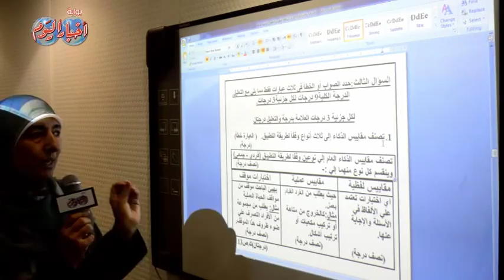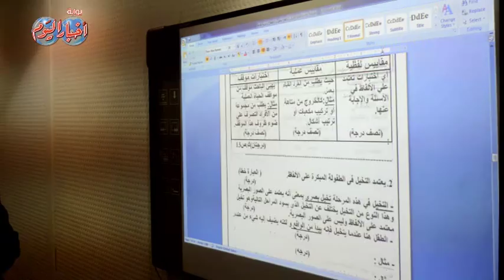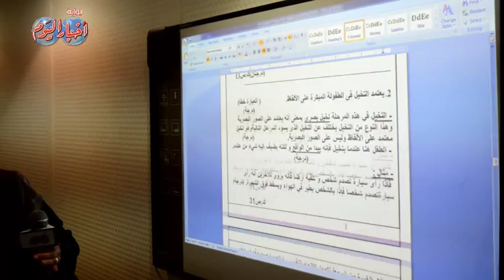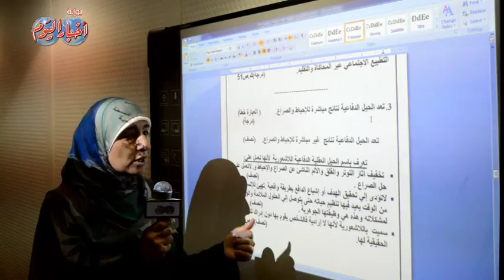السؤال الثالث النموذج الاول " علم نفس " ثانوية عامة